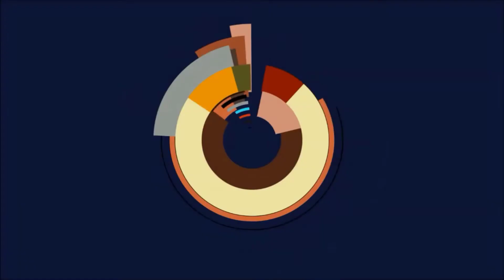League of Legends - Winners Queue?! (Diana Jungle/Silver I Ranked EUW)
League of Legends gameplay deutsch 2021.